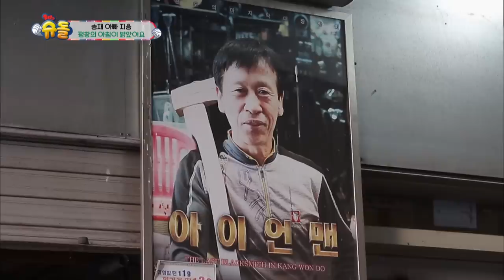Seungjae explores the traditional markets [The Return of Superman / 2017.02.05]